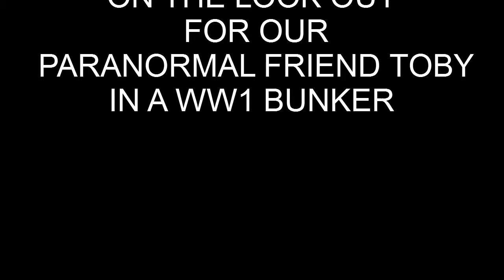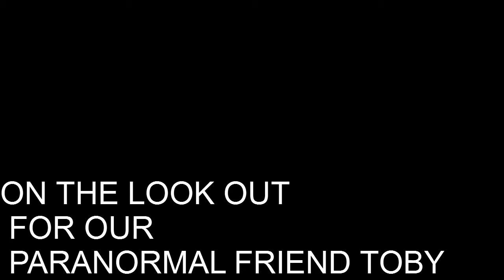look out for toby in ww1 bunker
on the look out for toby our paranormal friend in a ww1 bunker